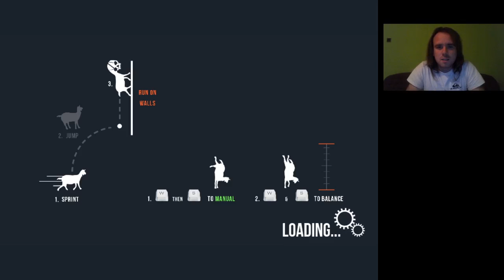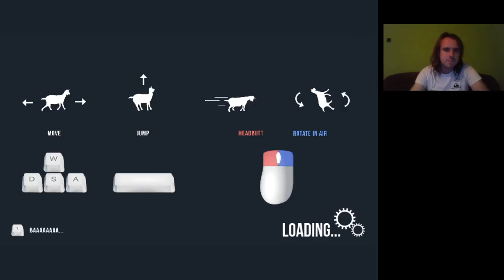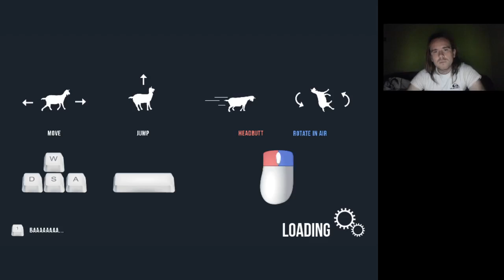Goat Simulator Goatville all quests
Újra kecske szimulátor az összes Goatville küldetéssel.